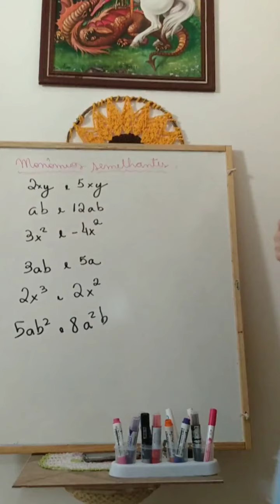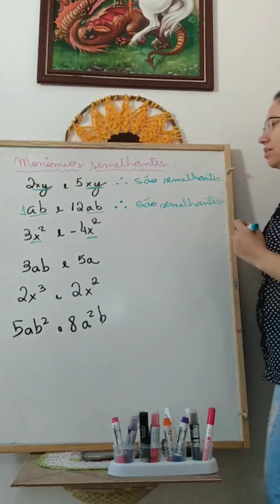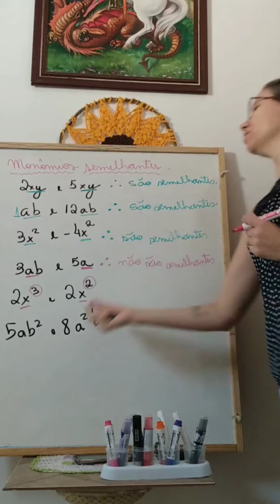MONÔMIOS SEMELHANTES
• PROFESSORA DANIELA NAPOLI